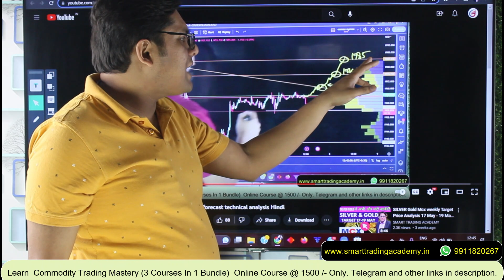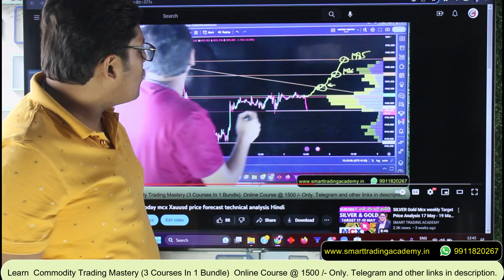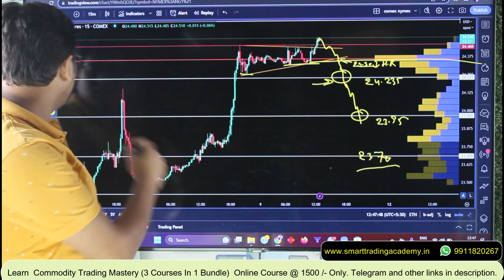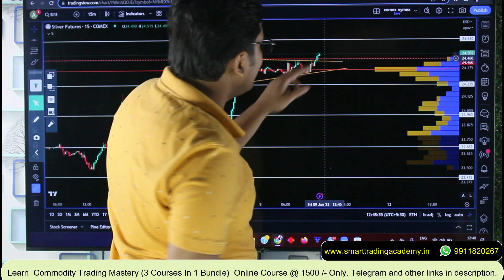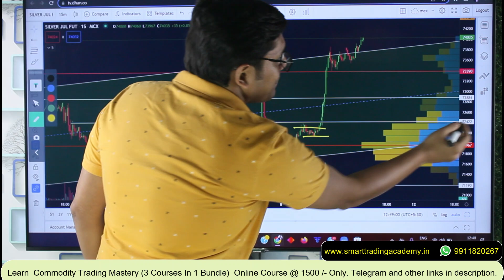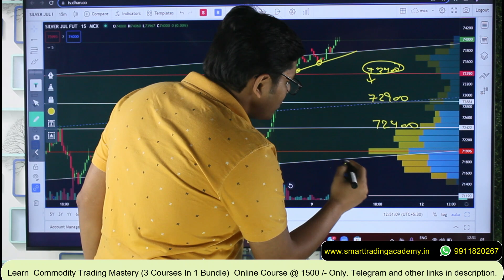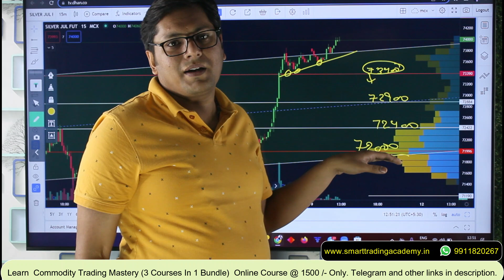Silver mcx news today 9 June latest Silver Price Predictions xagusd technical analysis forecast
Silver Price | Silver mcx news today 9 June Tuesday latest SILVER Price Predictions xagusd technical analysis forecast